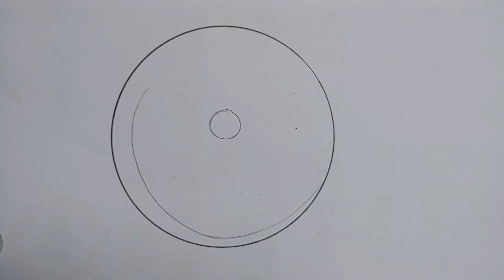Drawing Sunset river Scenery With Pastel| Painting| Beautiful Sunset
How To Draw sunset river Scenery
How to draw scenery
Drawing sunset  view
How to art scenery
draw and color scenery
Kivabe dressho ahka jai
Easy scenery drawing
drawing scenery with pastels steps by steps